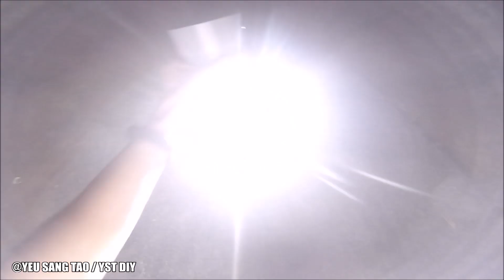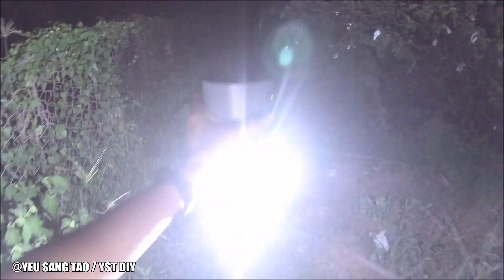Chế Đèn Pin Siêu Sáng Cho Mùa Mưa Bão Từ Led Pha Ô-Tô, Xe Máy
Hôm trước chỗ nhà mình bị gió lốc cuốn bay hơn 100 cái nhà mất điện cục bộ nên hôm này làm cái này để sau này có bị cúp điện có cái mà dùng.

✌️FOLLOW YEU SANG TAO/ YST DIY✌️